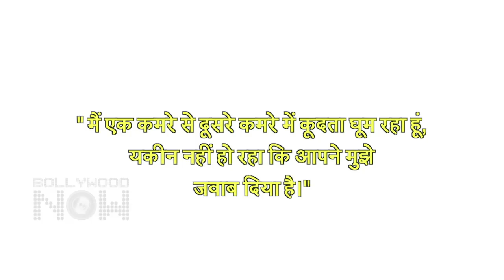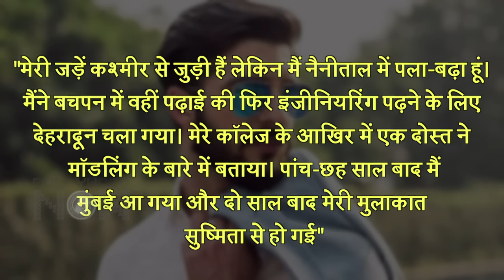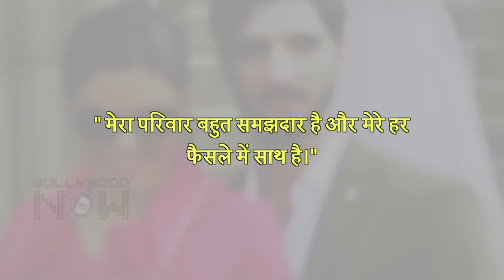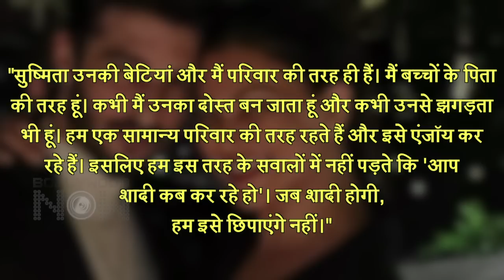Sushmita Sen & Rohman Shawl's Love Story | First Meeting, 15 yrs Age Gap, Wedding Confession & More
Former Miss Universe  and Bollywood actress Sushmita Sen has always been sharing pictures with boyfriend Rohman Shawl on Instagram for the last several months. The two are often seen travelling or working out together. While she never hid her relationship, the model and actor too has never shied expressing his love for his lady love. Right from their age difference to how they met for the first time and their togetherness, Sushmita and Rohman always set couple goals. And their love story is truly an inspirational one. We bring to your their love story.